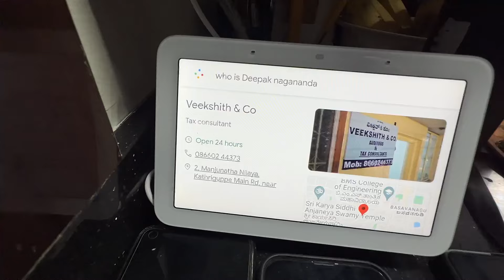ಅಮ್ಮ ಅತ್ತಿಗೆ ಜೊತೆ ಅಡುಗೆ for 20 GUESTS 😍 tumba food varieties 😋 PRANK on mom 🤪 Kannada videos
Please note, all brand products showcased are always tested. However, please do a patch test before trying anything new for your own safety. Stay glamorous!